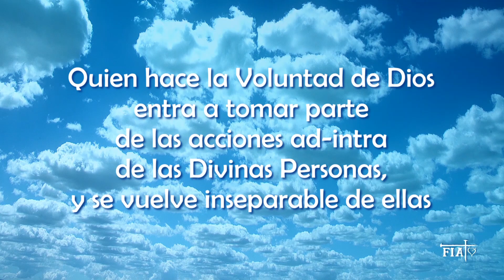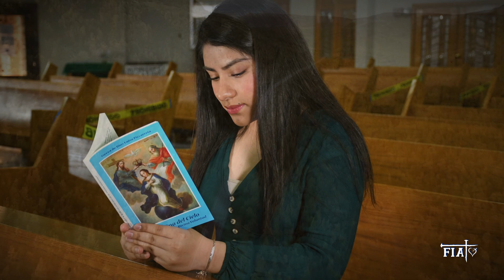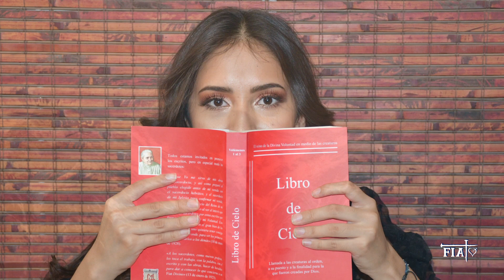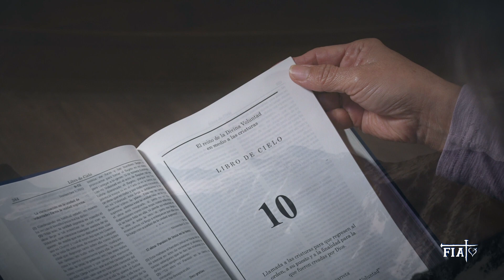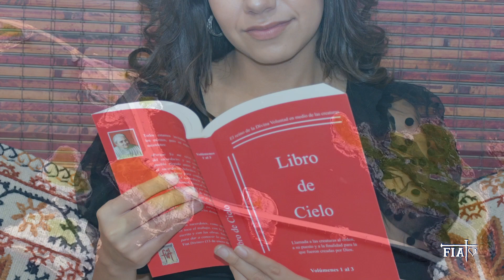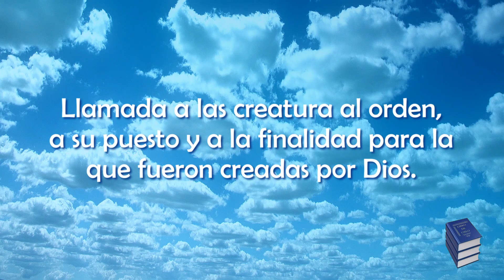11-70 I Volverse inseparable y parte de las Divinas Personas I LIBRO DE CIELO I Marzo 17, 1914 I LP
LIBRO DE CIELO
Volumen 11
Dictado 70
QUIEN HACE LA VOLUNTAD DE DIOS ENTRA A TOMAR PARTE DE LAS ACCIONES AD INTRA DE LAS DIVINAS PERSONAS, Y SE VUELVE INSEPARABLE DE ELLAS.
Continuando mi habitual estado, mi amable Jesús continuaba haciéndose ver en toda yo, y que yo poseía todos sus miembros, y se mostraba tan contento, que pareciendo que no podía contener este contento me ha dicho:
“Hija mía, quien hace mi Voluntad entra a tomar parte de las acciones “ad intra” de las Divinas Personas, solo para quien hace mi Querer está reservado este privilegio, no sólo de tomar parte de todas nuestras obras “ad extra”, sino que de estas pasa a las obras “ad intra”.
He aquí porqué me es duro no contentar a quien vive de mi Querer, porque estando el alma en mi Voluntad, está en lo íntimo de nuestro corazón, de nuestros deseos, de nuestros afectos, de los pensamientos; su latido, su respiro y el nuestro son uno solo, así que son tales y tantos los contentos que nos da, las complacencias, la gloria, el amor, todos de modos y de naturaleza infinitos, nada desemejantes de los nuestros, que así como en nuestro Amor Eterno, uno rapta al otro, el uno forma el contento del otro, tanto, que no pudiendo muchas veces contener este Amor y estos contentos salimos en obras “ad extra”, así quedamos raptados y felicitados por esta alma que hace nuestro Querer.
Por tanto, ¿cómo dejar descontenta a quien tanto nos contenta? ¿Cómo no amar como nos amamos a Nosotros mismos, no como amamos a las demás criaturas, a quien nos ama con nuestro Amor?
Con esta alma no hay velos de secretos entre Nosotros y ella, no hay nuestro y tuyo, sino todo es en común, y lo que Nosotros somos por naturaleza, impecables, santos, etc., al alma la hacemos por gracia, a fin de que ninguna disparidad haya entre ella y Nosotros.
Y así como Nosotros no pudiendo contener nuestro Amor salimos en obras “ad extra”, así no pudiendo contener el amor de quien hace nuestro Querer, la sacamos fuera de Nosotros y la señalamos ante los pueblos como nuestra favorita, nuestra amada, y que sólo por ella y por las almas semejantes, hacemos descender los bienes sobre la tierra, y que sólo por amor a ellas conservamos la tierra, luego a esa alma la encerramos dentro de Nosotros para gozárnosla, porque así como las Divinas Personas somos inseparables, así se vuelve inseparable quien hace nuestro Querer”.